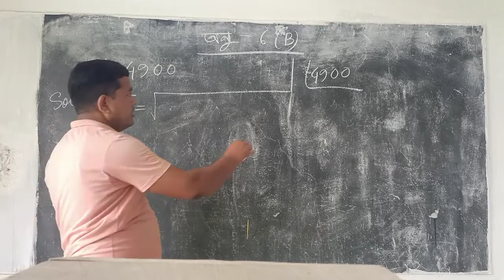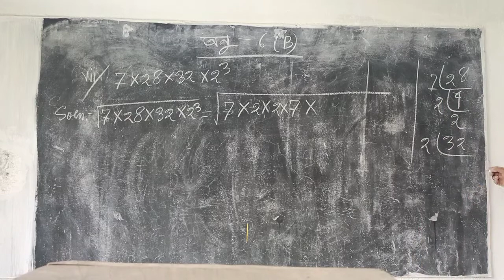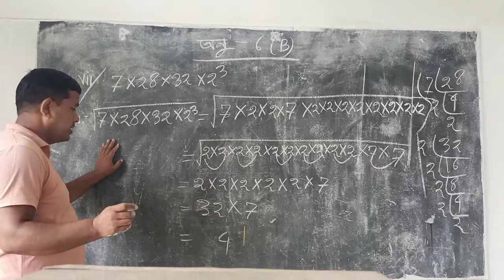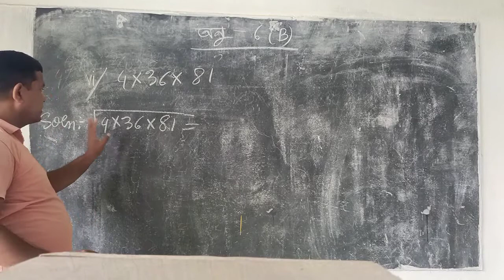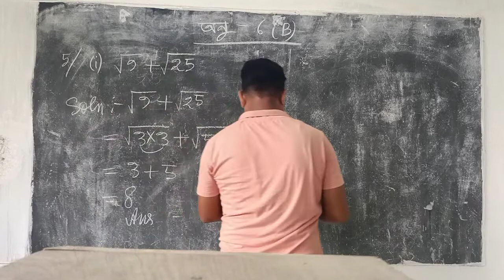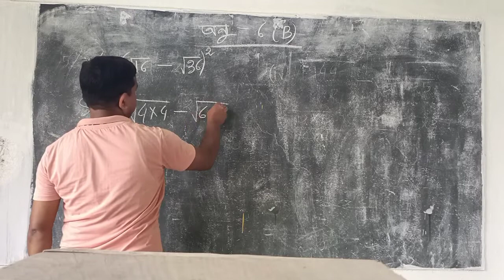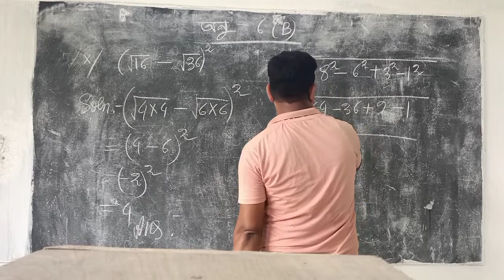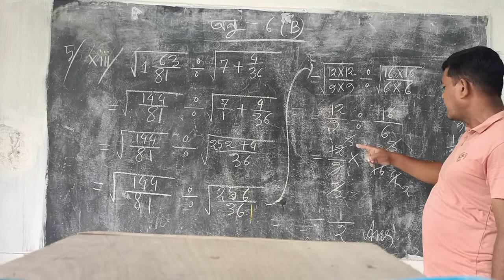Part 2 বৰ্গ আৰু বৰ্গমূল Ssvn